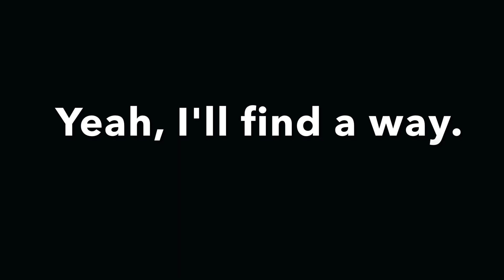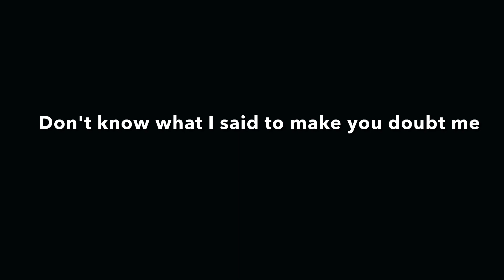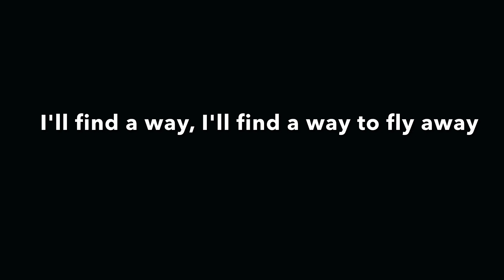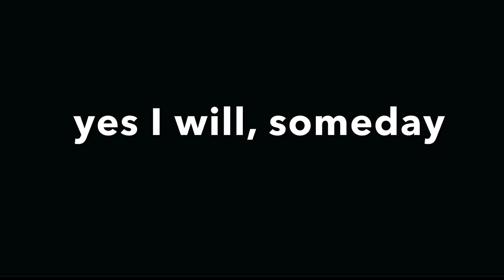Find A Way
I wrote a song about losing my closest friend and used my terrible voice and some free phone apps to cobble together chords and a lyrics video.